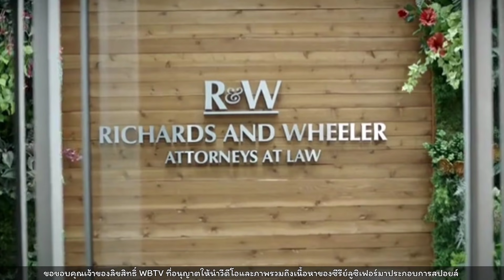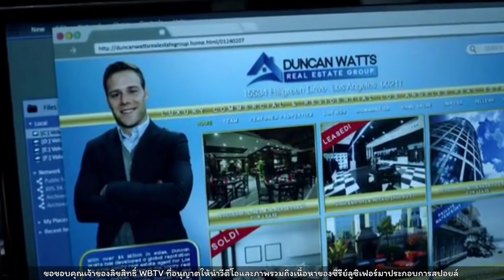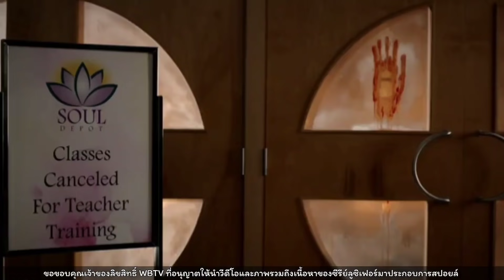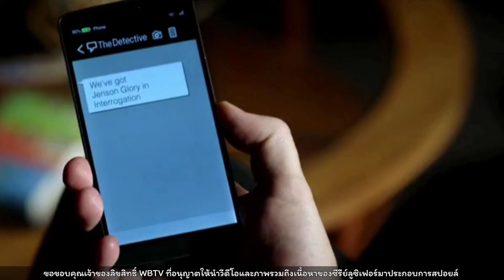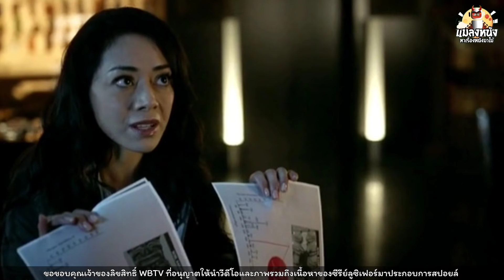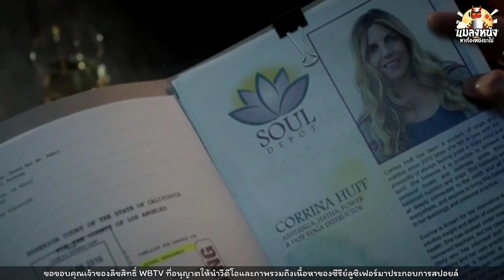เล่าซีรีย์ลูซิเฟอร์ยมฑูตล้างนรกซีซั่น2 EP.8 ชื่อตอน เกิดเรื่อง...เมืองต้องเสียบ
มีสิ่งของบ้างที่ไม่ได้มีอยู่บนโลกมนุษย์มันสามารถโน้มน้าวจิตใจของมนุษย์ที่มีความแค้นคว้ามันเอามาฆ่าฟัดกันได้...สิ่งนั้นมันก็คือดาบของอัสเรียว..เทวฑูลแห่วความตายซึ่งยูเรียลเป็นคนเอามันลงมาบนโลกมนุษย์และตอนนี้มันได้หายไป...มาดูกันว่าลูซิเฟอร์จะช่วยมนุษย์ไว้ได้หรือไม่ไปฟังกันได้เลย
*หมายเหตุ*หากมีข้อมูลใดผิดพลาดต้องขออภัยไว้ในที่นี้ด้วยนะครับทั้งนี้มาจากการแปลและสรุปมาจากซับซึ่งแอดมินพลาดจริงๆเพราะยูเรียลคือพี่ชายคนกลางเป็นน้องชายของอเมนาเดลแต่ซับกับแปลว่าน้องชายทำให้หลายๆคนเข้าใจผิดต้องขอโทษจริงๆ

เพลิสเล่าซีรีย์ลูซิเฟอร์ซีชั่น 1กดที่ลิงค์นี้ ^•^|
เพลิสเล่าซีรีย์ลูซิเฟอร์ซีชั่น 2 กดที่ลิงค์นี้ !^•^/
เพลิสเล่าซีรีย์บ้านกระตุกวิญญาณซีซั่น 1 กดที่ลิงค์นี้
เพลิสเล่าหนัง FAST AND FURIOUS ทุกภาค กดที่ลิงค์นี้

สนใจเป็นสปอนต์เซอร์หรือโฆษณาสินค้าติดต่อ
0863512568(คุณเบียร์)

WBTV

ผู้สนับสนุนและให้คำปรึกษา
@น้องเศก Channel  @August Channel  @PHAIRAT CHANNEL

เครดิตเพลงประกอบการเล่าซีรีย์จากช่อง
@Daniel Groff